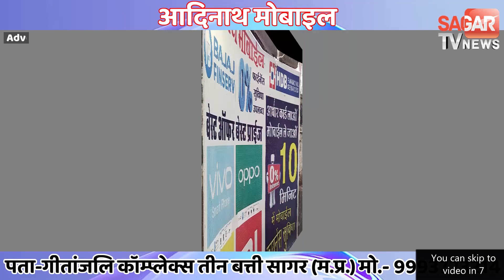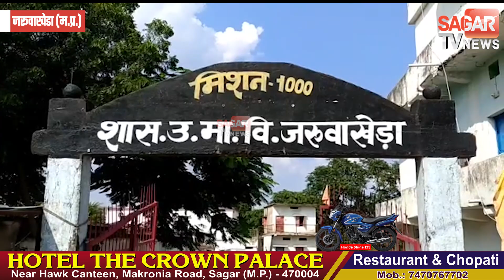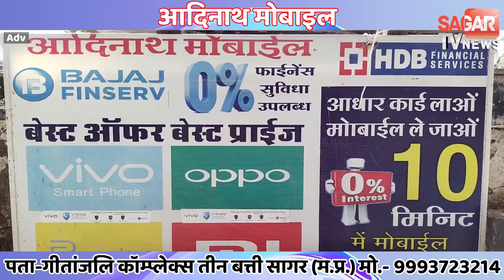सागर- सरकारी स्कूल की लापरवाही, बच्चों को बांटने की जगह कबाड़ हो रही थी साइकिलें !|| SAGAR TV NEWS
सागर- सरकारी स्कूल की लापरवाही, बच्चों को बांटने की जगह कबाड़ हो रही थी साइकिलें !